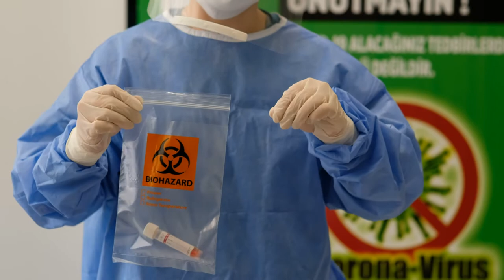Covid. Torna in doppia cifra la percentuali positivi-tamponi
In crescita i ricoveri, anche in terapia in tensiva, nell'ultimo bollettino del coronavirus in Abruzzo. Aumenta anche la percentuale di positivi sui tamponi, e i decessi restano ancora elevati